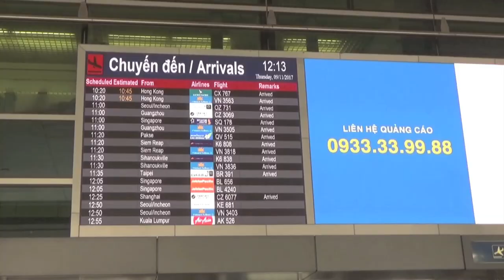意味がない！「ホーチミンベスト観光スポット案内」〜タンソンニャット空港から郵便局、教会への行き方〜Bài hát cách đi nơi du lịch ở TP.HCM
【衣装協力】
HIS ベトナム支店

こちらでは、アオザイレンタルや様々なサービスございます。
行ってみてください！！

・歌詞

ホーチミンの観光スポット 郵便局と教会までの
通りの名をタクシーの運転手に言えば大丈夫
「覚えてね」
チュンソン チャンクックホアン ホアンバントゥ エオチャイ
ゲンバンチョイ ナムキーコイギア レユアン エオチャイ
コンサーパリス エオファイ
「覚えた？」
「だけど！」
意味がない 意味がない 覚えても意味がない
ベトナム語の発音むず過ぎて伝わらない
「タクシーのおっちゃん困るだけ」
意味がない 意味がない 意味がない 意味がない

今度は発音はっきりと歌うよ
だから ちゃんと真似してね みなさん
Trường Sơn,Trần Quốc Hoàn,Hoàng Văn Thụ queo trái Nguyễn Văn Trỗi,Nam Kỳ Khỡi Nghĩa,Lê Duẩn queo trái Công Xã Paris queo phải
「だけど！」
意味がない 意味がない 曲にのると意味がない
音の上がり下がりで意味が変わるからどうしようもない
「"あ"だけで18個あるから」
音の上がり下がりで意味が変わるからね
意味がない 意味がない 思いが伝わらない
発音を覚えるには2年は必要さ
意味がない 意味がない この歌を覚えても
「ガイドブック見せるのが1番早い」